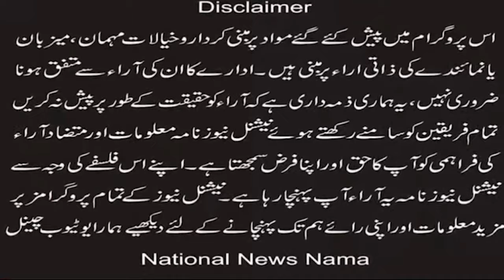The Supreme Court has sought a report on the Jaranwala Church incident